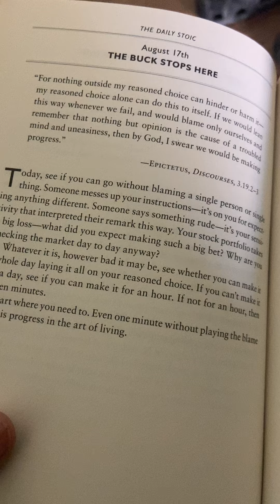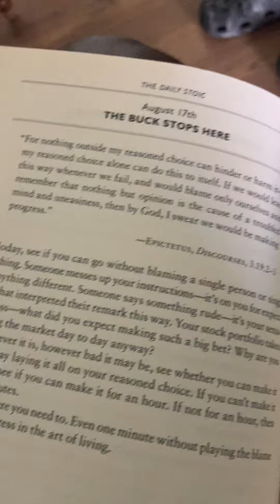The Daily Stoic August 17th: The Buck Stops Here